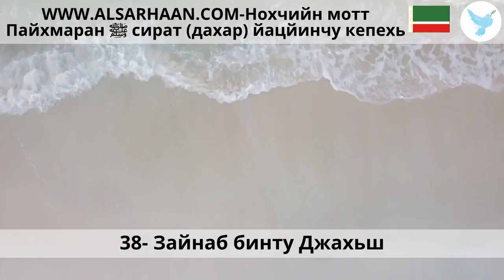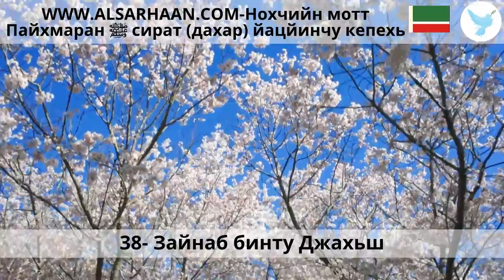38 Зайнаб бинту Джахьш